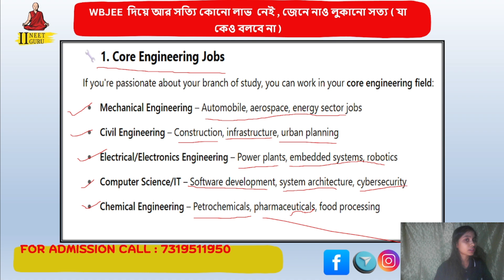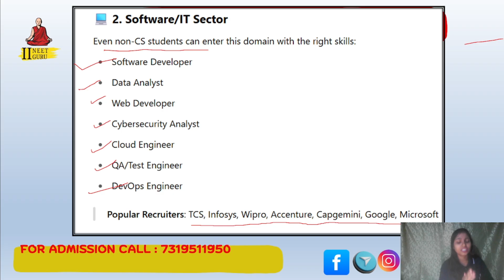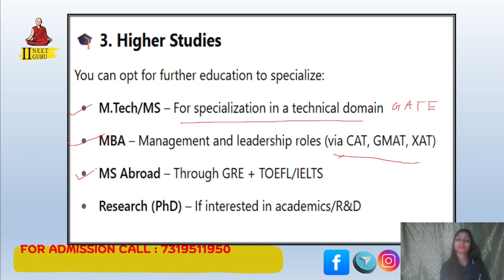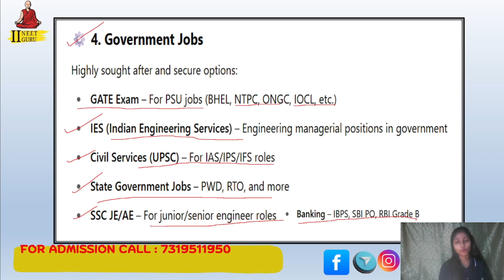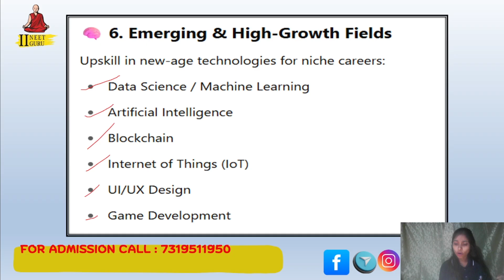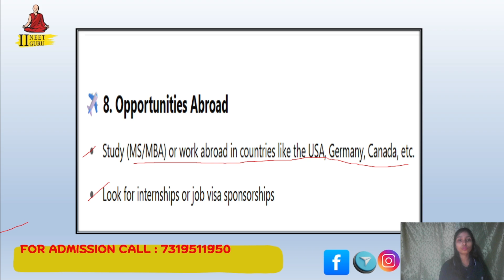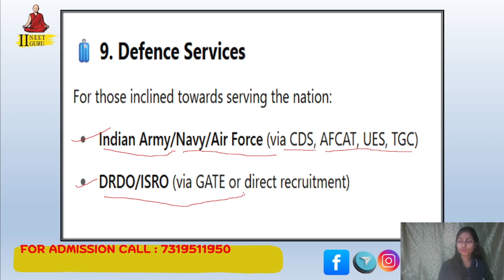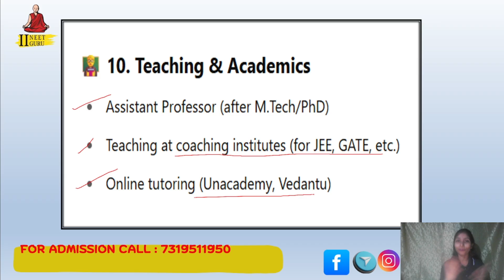WBJEE 2025 Result Latest Update ‼️WBJEE Result কবে আসতে পারে !?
🎓 WBJEE 2025 Result Update | কবে আসবে র‍্যাঙ্ক কার্ড?
WBJEEB very soon প্রকাশ করতে চলেছে WBJEE 2025-এর রেজাল্ট ও র‍্যাঙ্ক কার্ড।
এই ভিডিওতে পাবে:
✔️ Result কবে বেরোবে তার সম্ভাব্য তারিখ
✔️ কিভাবে রেজাল্ট চেক করবে (Step by step guide)
✔️ Cut-off, counselling process আর important notice

🟢 জেনে নাও অজানা কিছু গুরুত্বপূর্ণ তথ্য – একদম শেষ পর্যন্ত দেখো!

𝐈𝐈𝐍𝐄𝐄𝐓 𝐆𝐔𝐑𝐔 এর 𝐚𝐩𝐩 𝐝𝐨𝐰𝐧𝐥𝐨𝐚𝐝 এর 𝐥𝐢𝐧𝐤:👇
Available on Play Store:-

wbjee 2022 latest update on result
wbjee 2025 latest update
wbjee 2025 updates
wbjee 2025 result expected date
wbjee 2025 result news
wbjee 2025 result delay
wbjee 2025 counselling support
wbjee 2025 counselling registration
wbjee counselling process 2025
wbjee counselling process 2025 start date
wbjee 2025 updates
wbjee counselling process 2025 step by step
wbjee result update 2025
wbjee 2025 result update
wbjee 2024 counselling
complete counseling process for wbjee 2025
wbjee 2025 marks vs rank vs college
wbjee 2025 rank vs marks vs college
wbjee marks vs college
wbjee rank vs college 2025
wbjee 2025 marks vs rank
marks vs rank wbjee 2025
marks vs rank in wbjee 2025
wbjee 2025 rank vs all college
wbjee 2025 rank vs top 5 college
wbjee 2025 exam marks vs rank wbjee 2025 marks vs rank in bengali
wbjee 2025 top college
wbjee 2025 rank vs marks
wbjee strategy
low marks good college wbjee